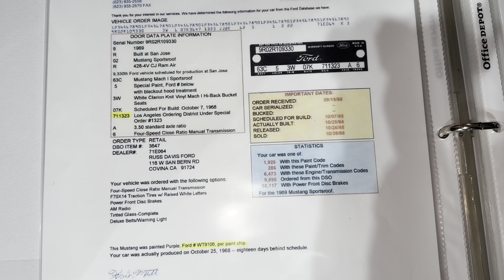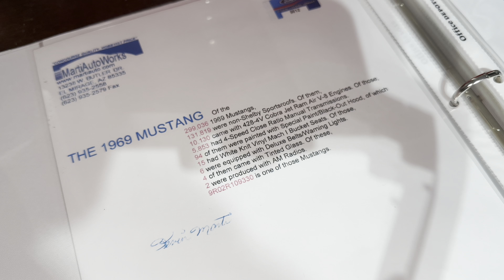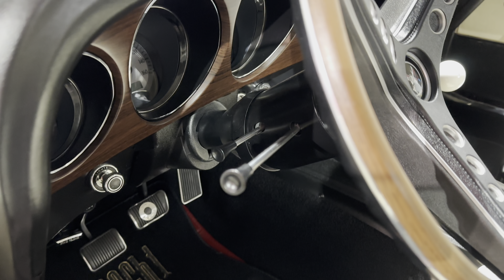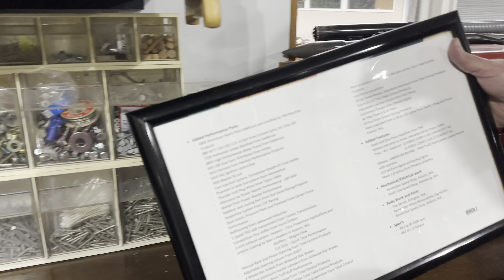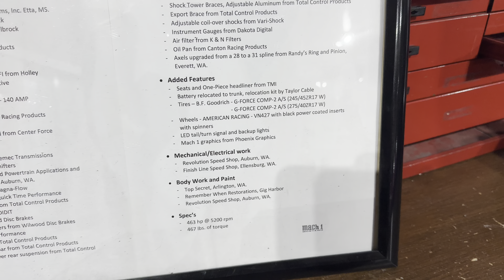RARE 1 of 1 color MACH 1 Mustang 428 Cobra Jet 4-speed! This is the FACTORY COLOR!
This rare Mustang was a retirement present for this Navy veteran who also beat throat cancer! Can you imagine the looks this ￼car would have gotten back in the day?